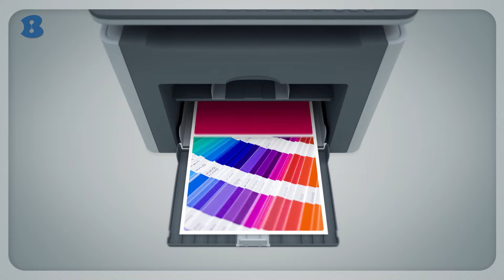ליגרף אל בע"מ - תל אביב - b144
ליגרף חברה עם ותק של כ30 שנה נמצאת בצפון הישן של ת"א ונותנת שירותי משרד למשרדי ממשלה, בתי מלון, לקוחות מוסדיים ולקוחות פרטיים. ליגרף היא חנות המפעל של קיבוץ אפיק, יצואנית של דיו, טונרים כחול לבן, חותמות ב- 5 דקות, צילומי מסמכים, הדפסות, כריכות ופנקסי חשבוניות. אצלנו ממתין לכם יחס חם ומקצועי ושרות מהיר.